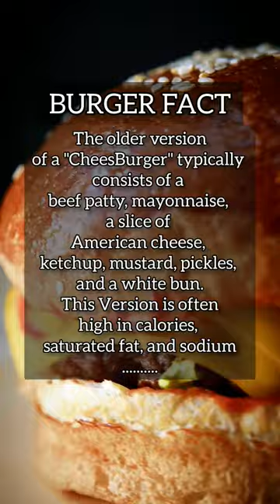Have you Tried? A Healthier Version of Cheeseburger.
The older version of a cheeseburger typically consists of a beef patty, a slice of American cheese, mayonnaise, ketchup, mustard, pickles, and a white bun. This version is often high in calories, saturated fat, and sodium due to the fatty beef patty, high-calorie toppings, and processed cheese.

On the other hand, a healthier version of a cheeseburger typically includes several changes to make the meal more nutritious. Here are some differences between the healthier and older versions of a cheeseburger:

The beef patty: A healthier cheeseburger often features a leaner protein source, like a turkey or veggie patty, to reduce the overall calorie and fat content.

The cheese: In a healthier cheeseburger, a lower-fat cheese, like Swiss or cheddar, is used in place of processed American cheese.

The toppings: A healthier cheeseburger will often include more vegetables, such as lettuce, tomato, onion, and avocado, to add fiber, vitamins, and minerals to the meal.

The bun: A whole-grain or whole-wheat bun is a healthier choice than a white bun because it provides more fiber, which can help you feel full longer and aid in digestion.

The condiments: Lower-calorie or lower-fat condiments, like mustard, hummus, or salsa, can be used in place of high-calorie ketchup and mayonnaise.

By making these changes to the traditional cheeseburger recipe, a healthier version can be created that is lower in calories and saturated fat, while still providing a satisfying and delicious meal.